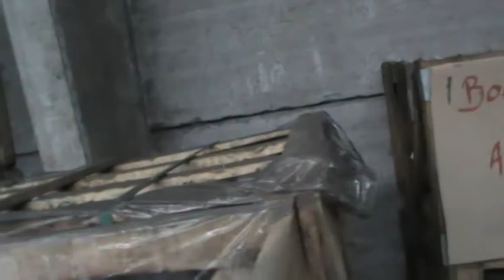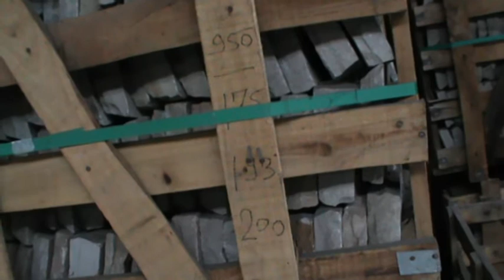Invasion de Lyctus Linearis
Une invasion énorme de Lyctus Linearis (insectes xylophages) dans ce dépôt (3500m2)